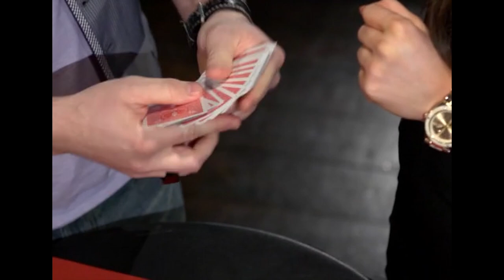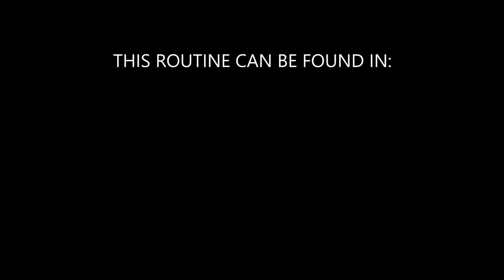Deconstructed Construction - Ryan Schlutz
This is Ryan's variation of Allan Kronzek's 'Think of One', one of my favorite card effects.  Ryan also has a later version titled 'Decon 2.0'.